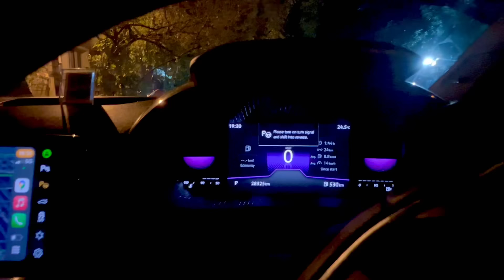Skoda Slavia Auto park out of a tight space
Check how nicely the Slavia parks itself out of a tight parking space between two difficult obstacles, a two wheeler and an auto rickshaw.